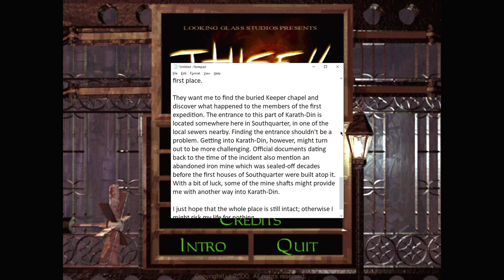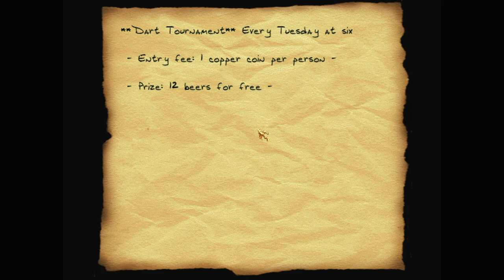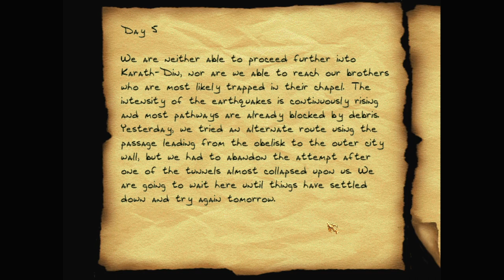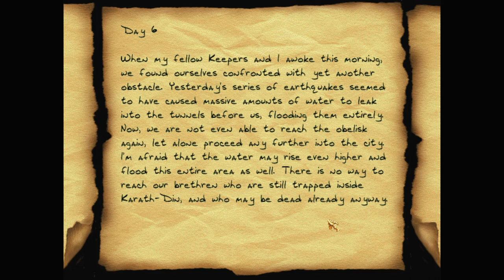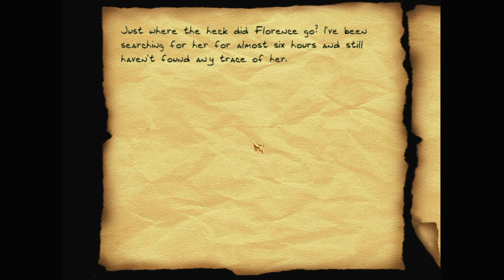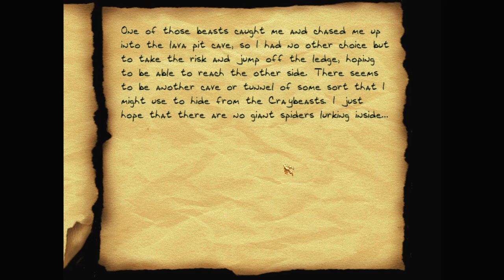Let's play Thief fan missions: Return to the Lost City, episode 1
Return to the Lost City is a Thief 2 fan mission by intruder. Find more details and the download at TTLG